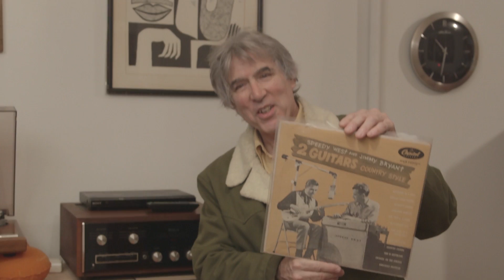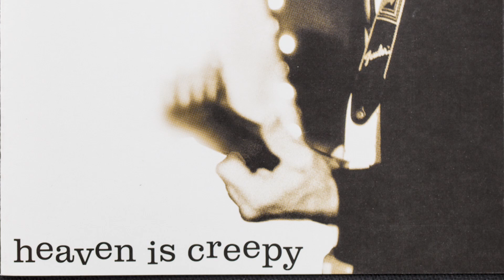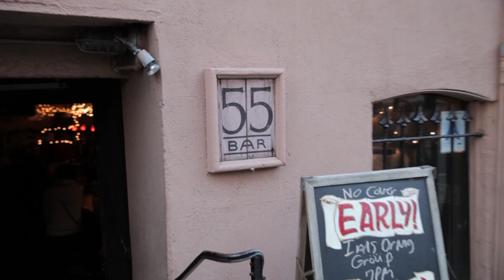Catching Up With Jim Campilongo | Fender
Fender Custom Shop signature artist Jim Campilongo invites viewers into his home and rehearsal space for an intimate look at his prolific musical journey.